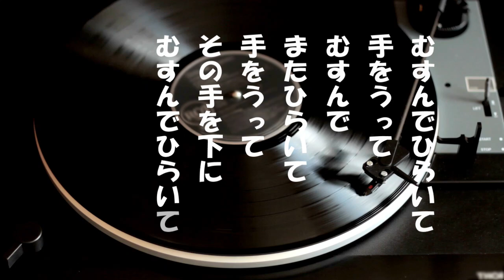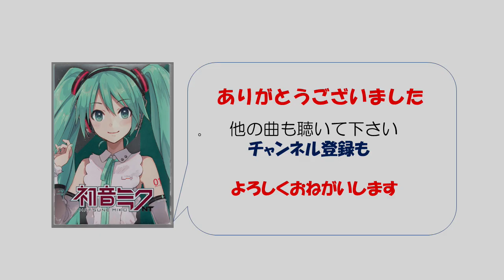「むすんでひらいて」歌詞付き ケン＆ミク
文部省唱歌。平成19年日本のうた百選に選ばれた。